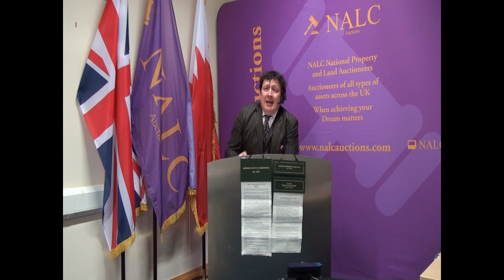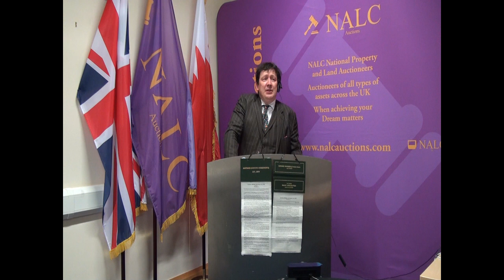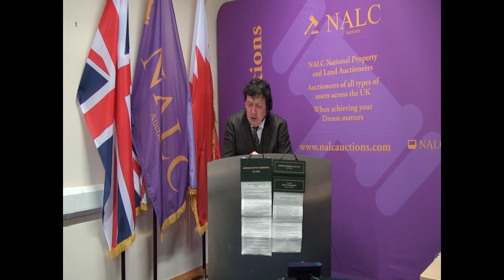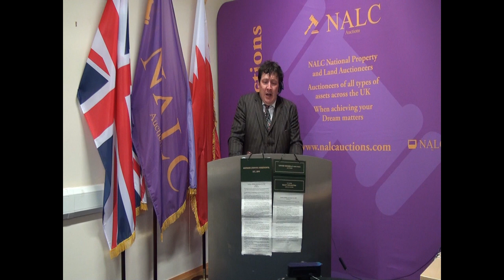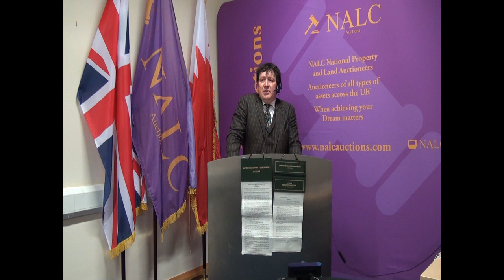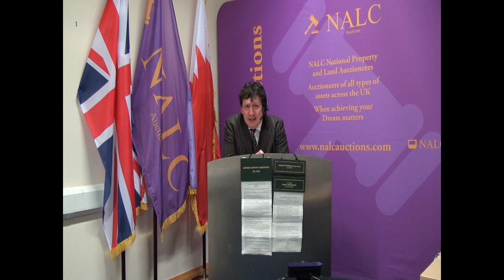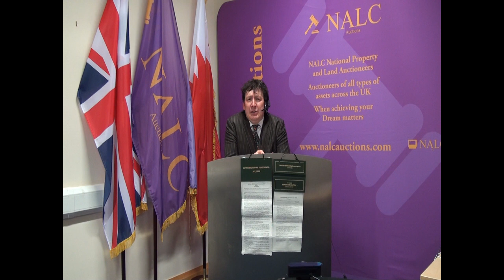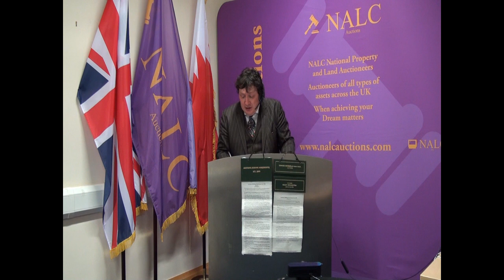August 5th Auction Highlights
NALC are a residential property and land auction company based in Newark but operating all over the UK.

NALC Auctions has been built from over 50 years' experience through its Director and Partners, delivering consistently the highest quality customer service through innovative and proactive strategies that sets us apart from our competitors.